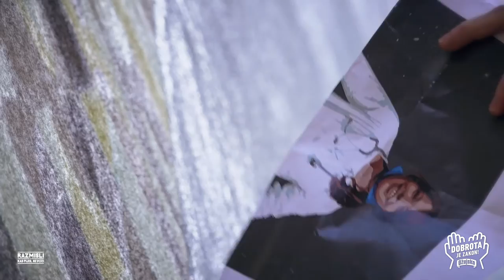Opjevani Junaci - Mural u Osijeku